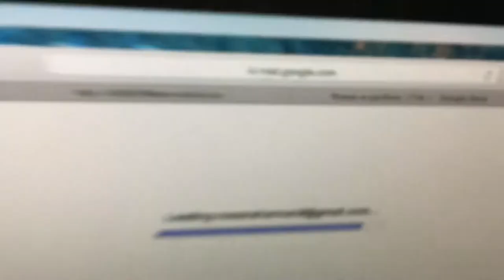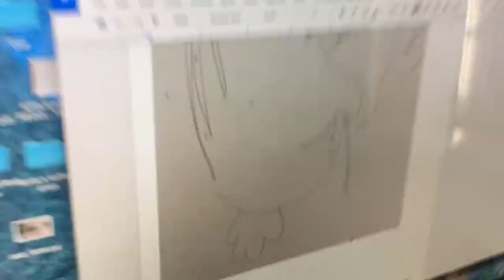rowan photo gdoc